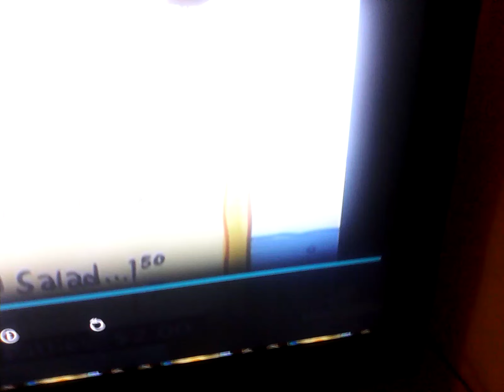25 August 2024